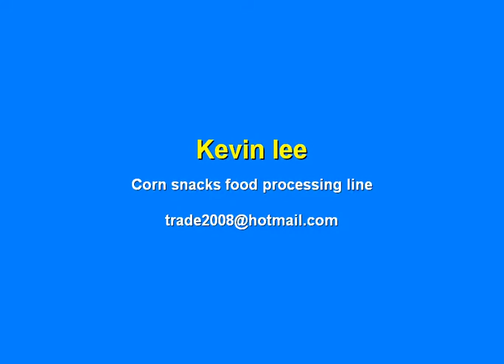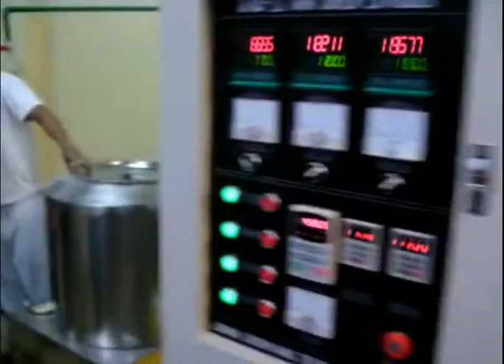SLG70 III corn snacks food making machine processing line